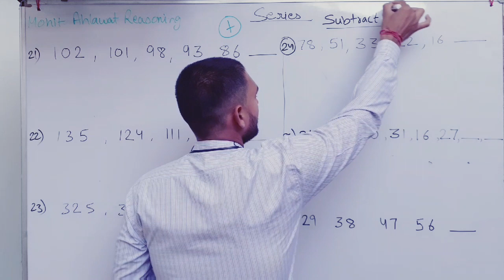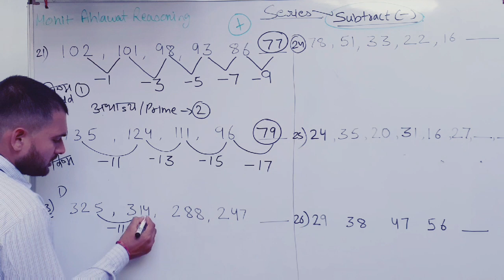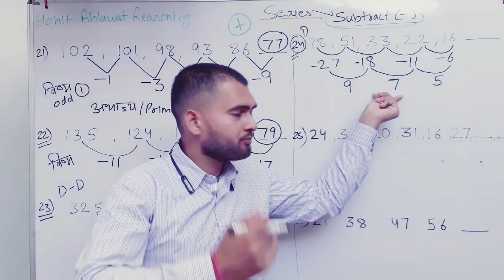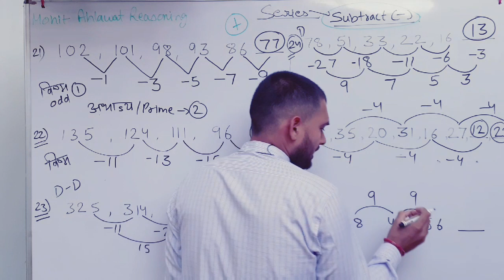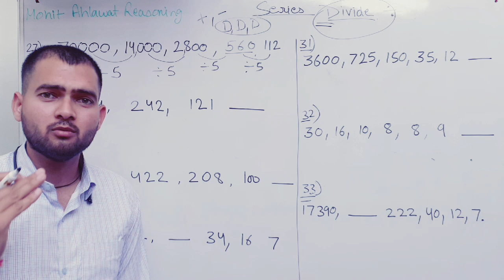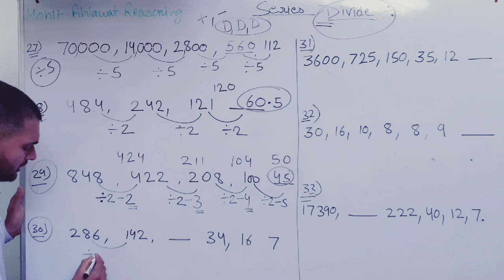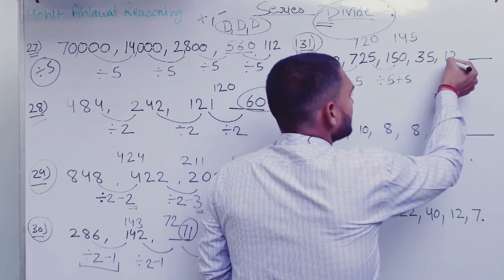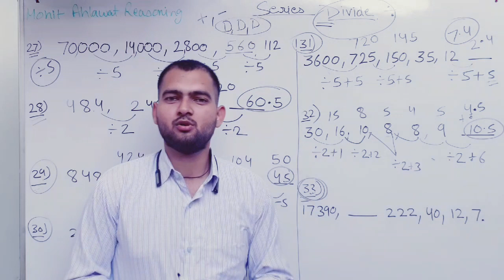Series Reasoning Tricks || Part 2 || Subtraction & Divide ||• By Mohit Ahlawat Sir•